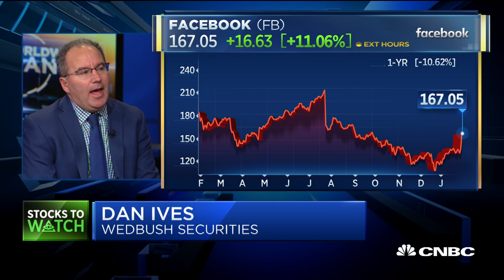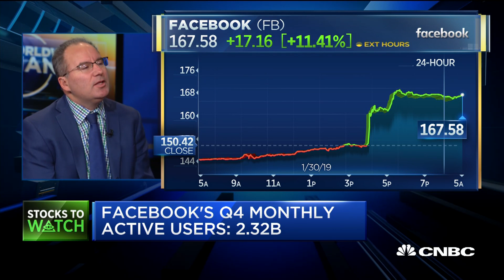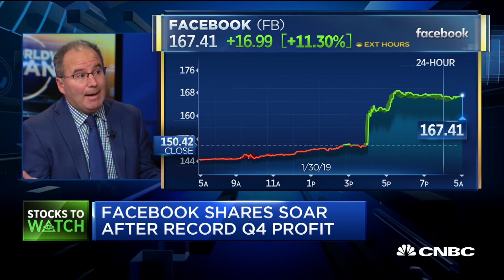Dan Ives: Facebook has Armageddon-like expectations going into its earnings report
Dan Ives of Wedbush Securities discusses the key takeaways from Facebook's earnings report.